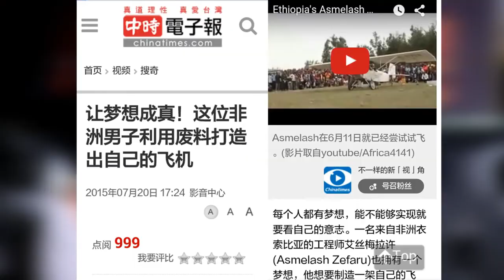Asmelash Zeferu On seifu show Part 3